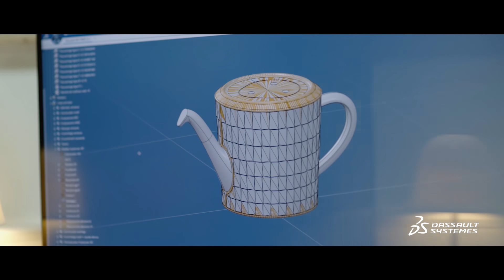Bernardaud - Porcelain gets a new twist | Dassault Systèmes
With a 150-year tradition of creating luxury porcelain, Bernardaud remains at the forefront innovation. Merging its historical know-how with new technologies such as 3D modeling, this icon of French excellence is now able to create complex shapes that were once impossible. The Twist collection is a perfect example.